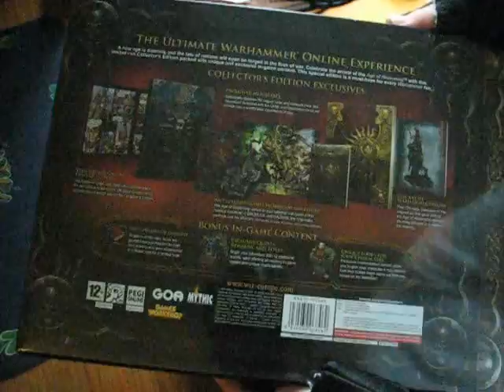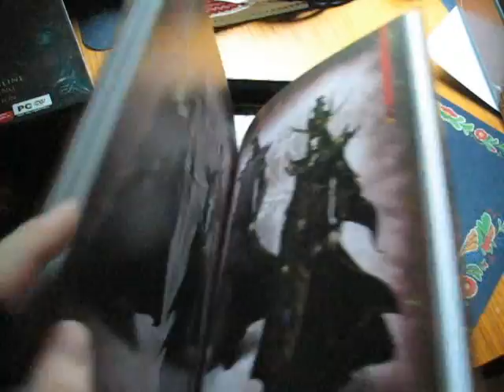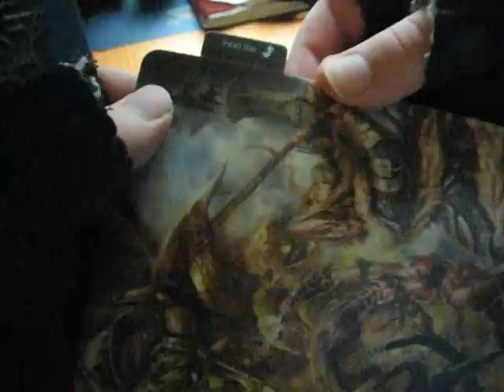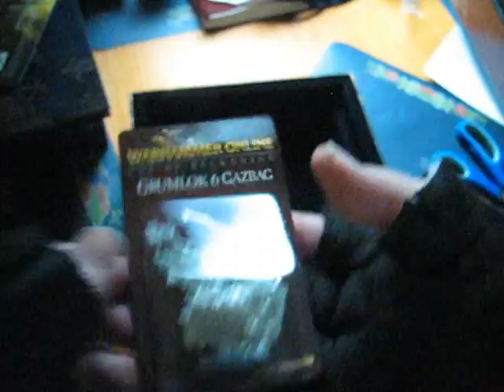Warhammer Online: Collectors Edition unboxing video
Sorry for the glare, the bulbs died last night. This is the European edition, we get a mousemat instead of a deck of cards. Will add detail later.